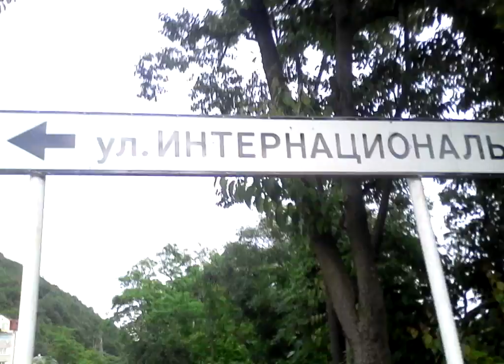Прогулка с Харликом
Прогулка с Харликом  этот видос я решил записать про свою собаку Харлика приятного вам просмотра с вами как всегда был Dimon vsem poka